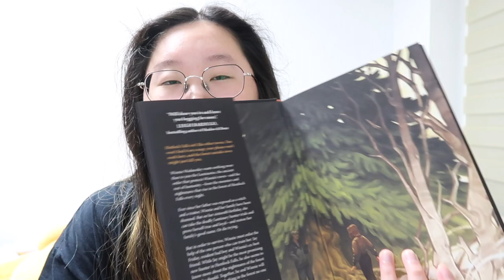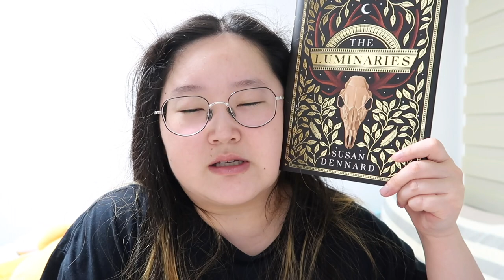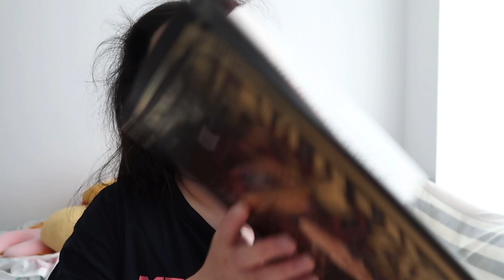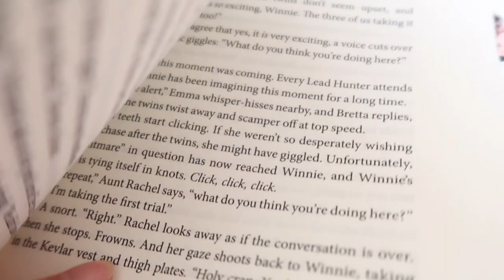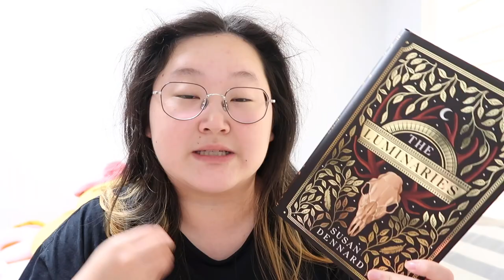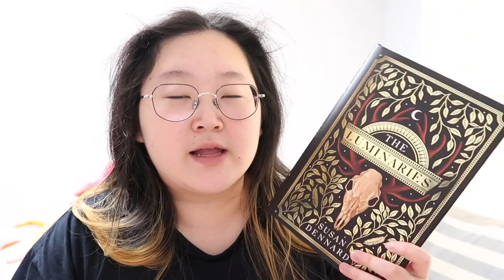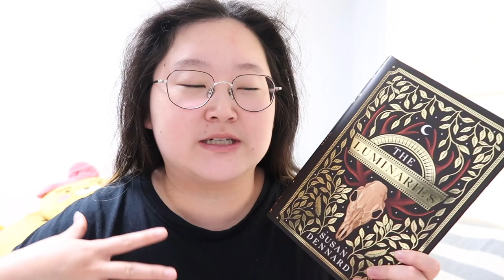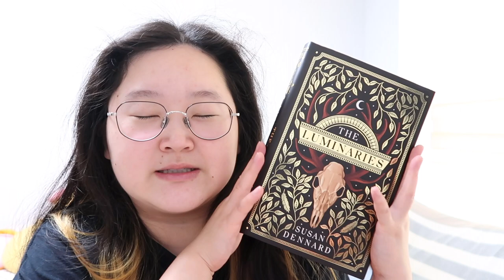getting over my reading slump 🦌👻 The Luminaries by Susan Dennard reading vlog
I've partially succeeded getting out of my reading slump! In fact, since then, I've finished reading another book that I had put on hold 😏

It was crazy how well this book pulled me out of my reading slump!! It's broken the curse of me not being able to stick to a book!! Anyways, I really enjoyed reading The Luminaries by Susan Dennard!

🍁 about me 🍁:
Hi!! I'm Yoon! I'm currently a grad student and I like to read anything that piques my interest! I like to ramble (a lot) about what I've read, and I hope you enjoy your stay! (❁´◡`❁)

Books mentioned:
📚 The Luminaries by Susan Dennard